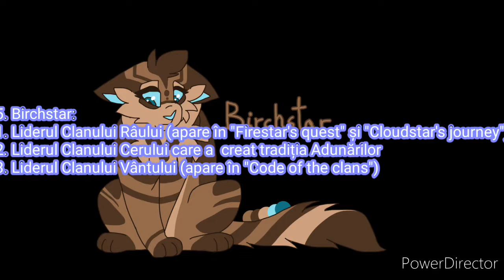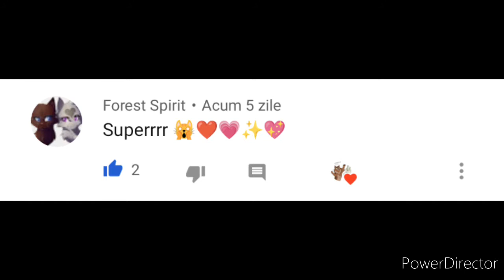Top 10 nume de pisici care se repetă (în engleză)